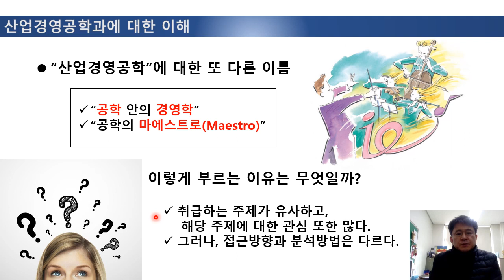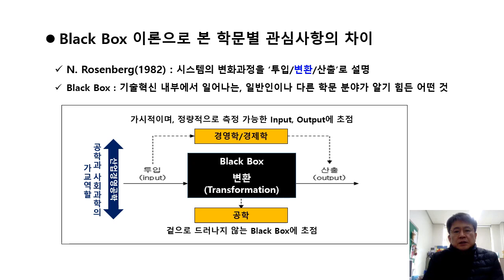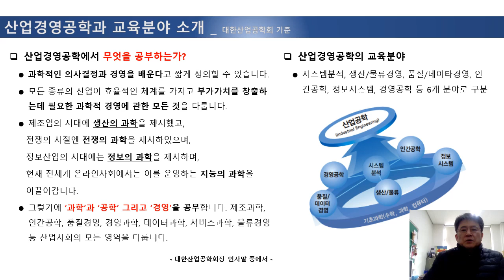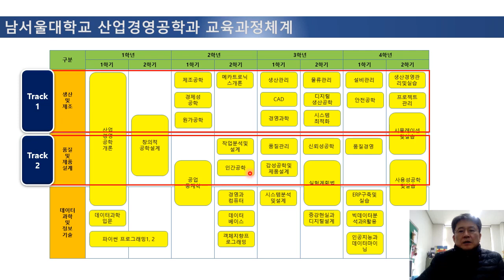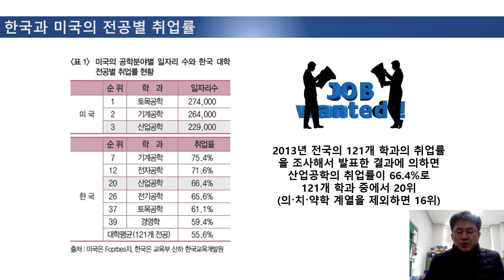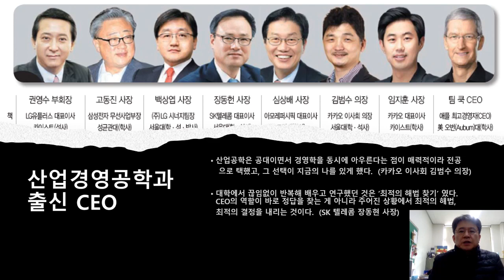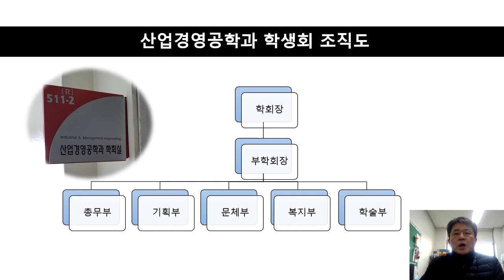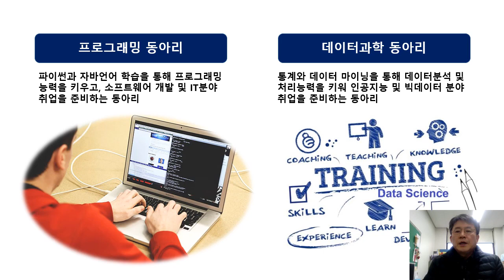남서울대 산업경영공학과를 자세히 알아보자! 산업경영공학과 비전설명회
남서울대 산업경영공학과 비전설명회 영상입니다.

*2021년부터 학과명칭이 변경되었으니 참고 부탁드립니다.
산업경영공학과 → 빅데이터경영공학과*